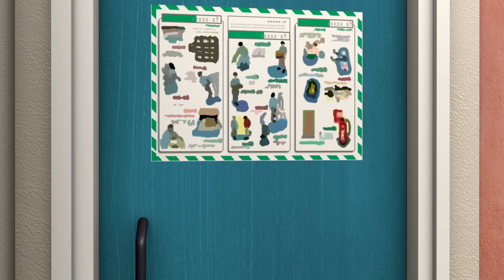Itfaiyeci Sam Türkçe yeni bölümleri HD | Pontipandi Öncüler 🔥Sezon 7 Derleme 🚒 çizgi film